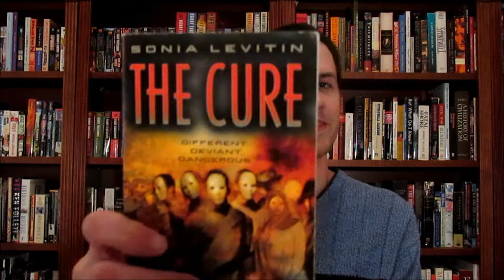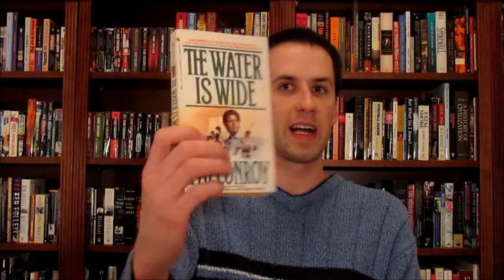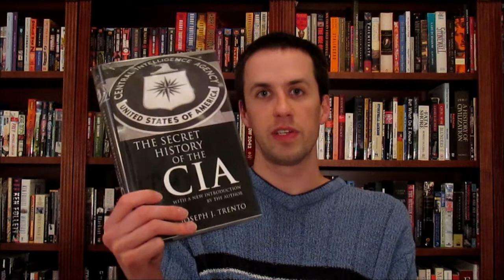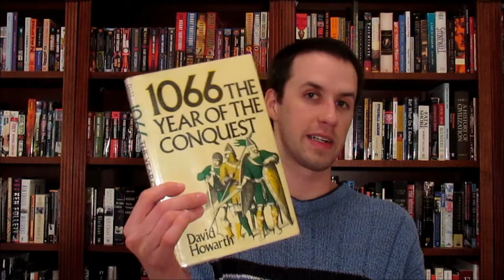Book Haul Time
Hope you enjoy my book haul from a local library book sale